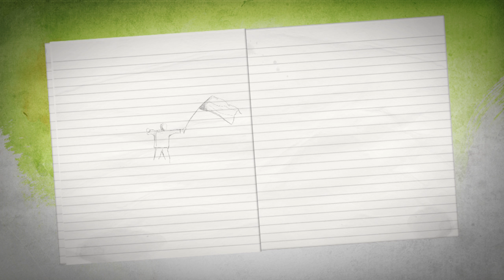Which book are you currently reading?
„,Erneuere Dein Leben' ... dieses Buch lese ich immer wieder, wenn ich neue Kraft brauche."